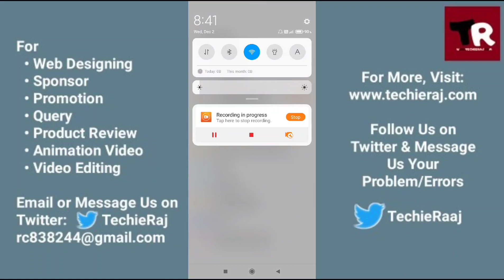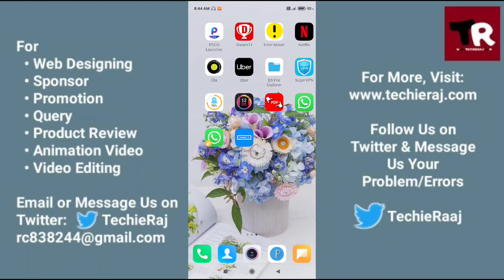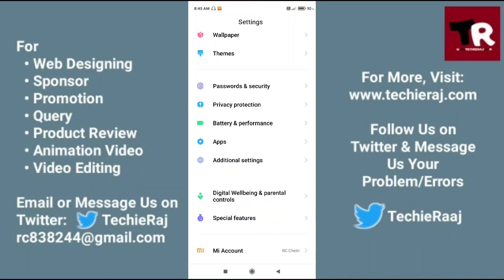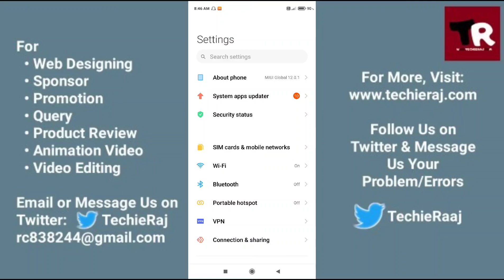Redmi Note 9 Pro Touch Problem Solved